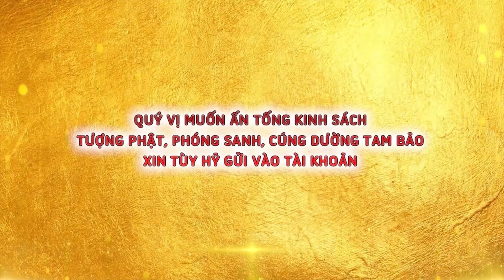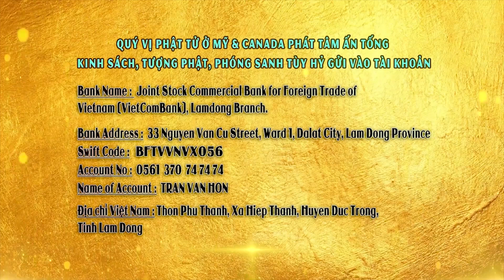Cách Người Có Trí Dùng Tiền Sanh Ra Phước Báu